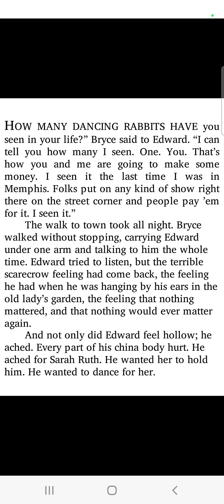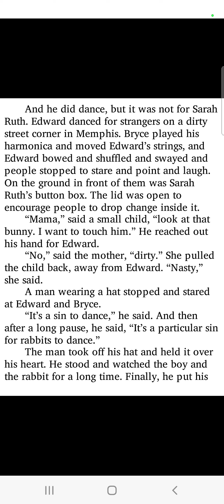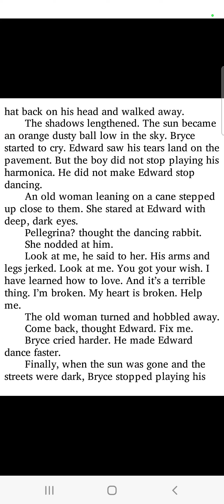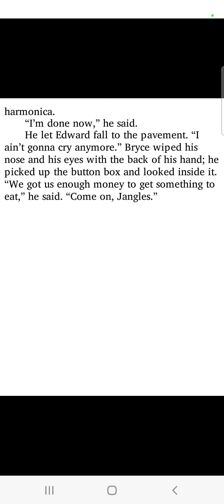The Miraculous Journey of Edward Tulane chap. 20